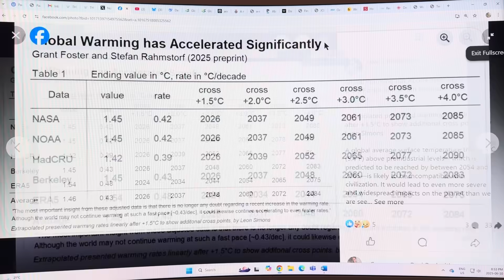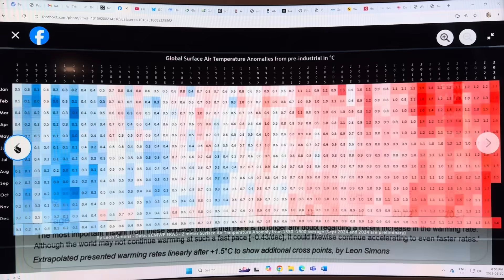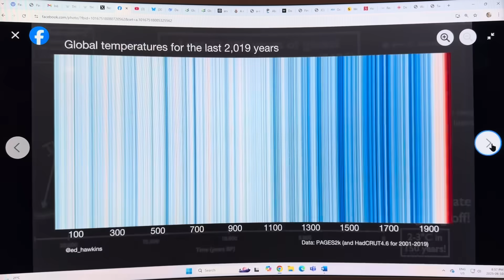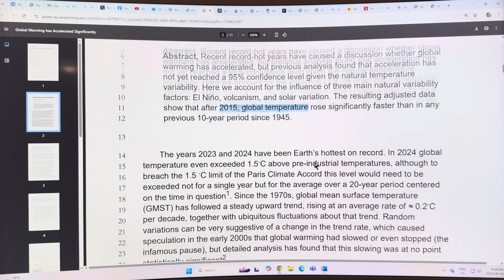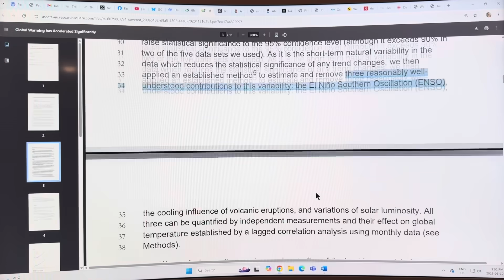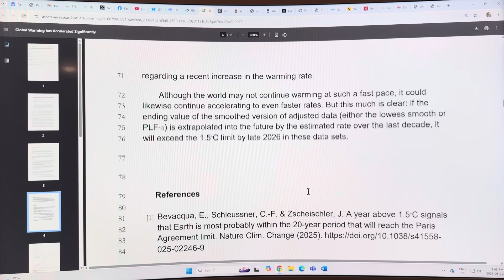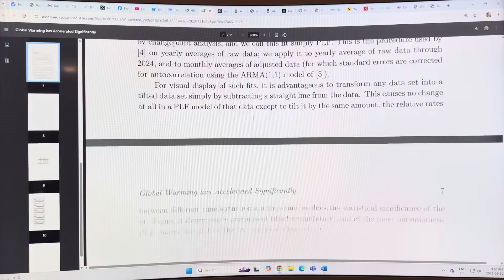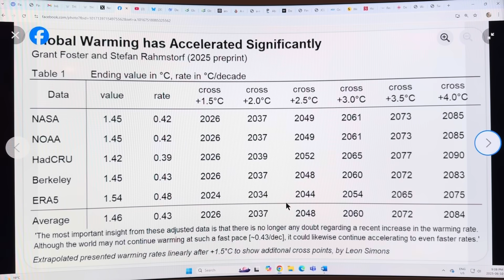Global Warming Has Accelerated Significantly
A new preprint paper has been released examining how global warming has accelerated significantly. The paper statistically shows to high probability that the acceleration of global warming has essentially doubled over the last decade, from 0.2 C per decade to more than double 0.43 C per decade.

The temperature versus year curve was cleaned up for statistical purposes by removing the three main effects to variability, namely:
1) The El Nino Southern Oscillation (ENSO) cycles from El Nino to La Nina fluctuations
2) Volcanic activity, that puts ash into the upper atmosphere temporarily cooling the planet
3) The Solar cycle (22 year cycle people think of as an 11 year cycle, from a Sun with lots of sunspots to one with few sunspots

After accounting for this triad of known variability, the global warming acceleration of the last decade simply pops off the page to your eyeballs.

James Hansen has been saying this for well over a year, consistently, and frequently until his face turns blue. His work is spot on, as usual.

References:

Thanks to Leon Simmen for his excellent table summarizing when UN IPCCC temperature thresholds are expected to be crossed assuming "linear extrapolation"; thus, the most conservative case:

Preprint paper on Research Square:
Title: Global Warming has Accelerated Significantly

Abstract
Recent record-hot years have caused a discussion whether global warming has accelerated, but previous analysis found that acceleration has not yet reached a 95% confidence level given the natural temperature variability. Here we account for the influence of three main natural variability factors: El Niño, volcanism, and solar variation. The resulting adjusted data show that after 2015, global temperature rose significantly faster than in any previous 10-year period since 1945.

Perplexity.ai query: arxiv preprint dates of global temperatures 1.5C, 2.0C, 3.0C

to support my research and papers connecting the dots on abrupt climate system mayhem. To get a climate mayhem T-Shirt, please check out

Sincerely,
Paul